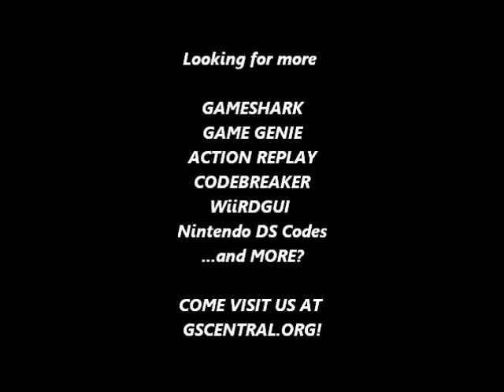GSCentral.org - Double Dragon III (NES) - Hit Anywhere (GG)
Hit Anywhere
AAKZETAZ
AASZVVZA
ASEUYIEY
ZKOLASGI
EVSLIISG
GESLTSLP
AVULEOVT
By nolberto82.